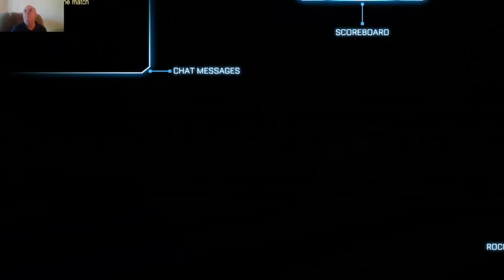ROCKET LEAGUE THE Xbox store is my content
I never run out of game too play for you guys